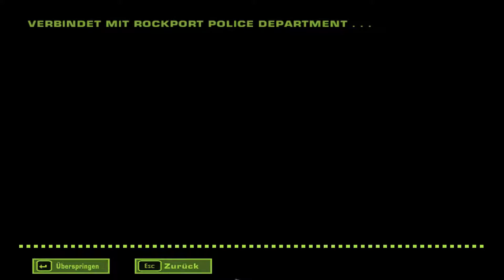NEED FOR SPEED: MOST WANTED #025 - GG JV [HD+] | Let's Play Need for Speed: Most Wanted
Rennspiel von Electronic Arts (2005)

«LET'S PLAY NEED FOR SPEED: MOST WANTED»
Kommentiertes Gameplay von CptDayDreamer (2015)

►►► Gastgameplayeinsendungen

ANLEITUNG:

1. Schritt
► Lade Dein Gameplay auf Google Drive oder dem Filehoster deiner Wahl hoch.
► WICHTIG !!! : SCHALTE DAS GAMEPLAY ZUR FREIGABE AUF ÖFFENTLICH, DAMIT ICH ES DOWNLOADEN KANN.

2. Schritt
► Fülle das Formular aus, das unter diesem Hinweis steht.

Ich bedanke mich für Deine Aufmerksamkeit.

Dein CptDayDreamer.